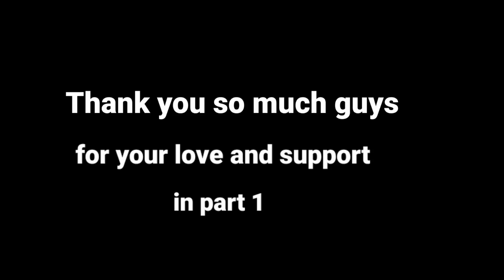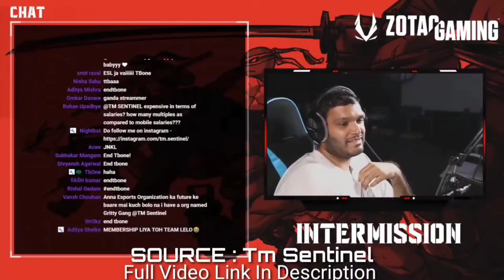Soul Lineup Revealed 😱 || With Proof , Must Watch - part2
soul Lineup Revealed
soul new lineup
soul lineup
soul Lineup 2021
mavi joining soul
scout joining soul
soul Lineup Confirmed
soul Lineup Revealed part2
New soul
soul new team
toxic mavi
scout
regaltos
mortal
viper